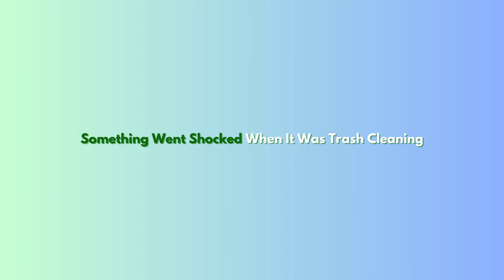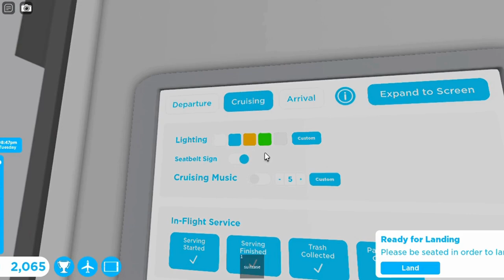Flight And Rescue Sas Scandinavian Airlines Airbus A320 Robloxian RBX To Honolulu HNL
Hey Everyone. Today i will be working as a attendant with airbus A320. This one is Scandinavian Airlines. It did takeoff from Robloxian at afternoon and landed at night to Honolulu. It was many planes at both airport. One was Spirit Airlines, 2 Emirates Boeing B777, Japan Airlines Boeing B787 and the Scandinavian Airlines Airbus A320. Did served some new meals and new drinks. It came a rescue which is a rabbit. It parked at gate. Did showed you this plane at both airport and this one is with sounds at airport and cabin.

Plane Name: Sas Scandinavian Airlines

From: Robloxian RBX

To: Honolulu HNL

Flight Time: 1 Hour And 7 Min

Pilot Name: Jake

Co-Pilot Name: Olivia